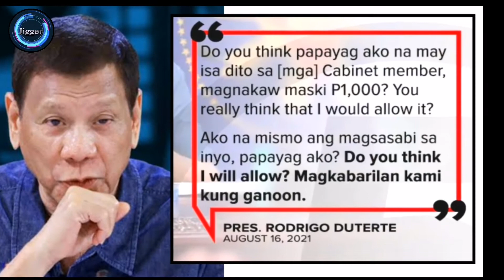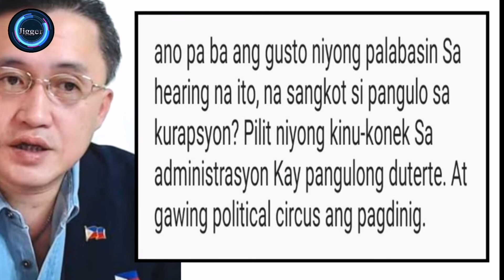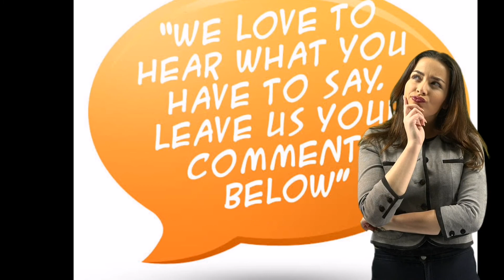Just In: Senator Bong Go RUMESBAK Sa mga banat ni Gordon, PRRD ipinagtanggol.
Trending